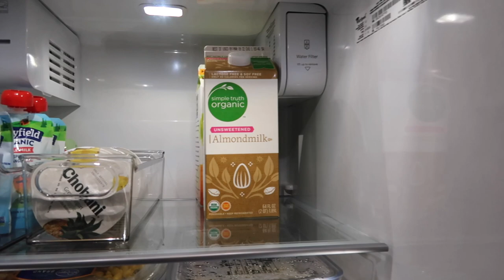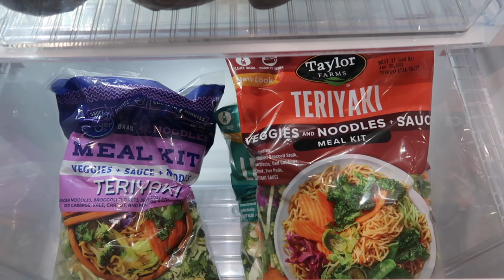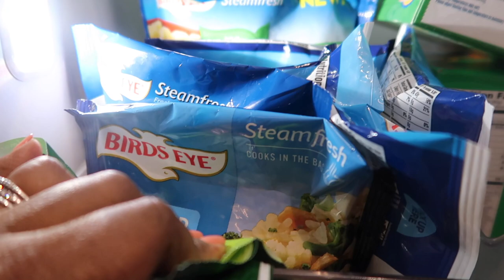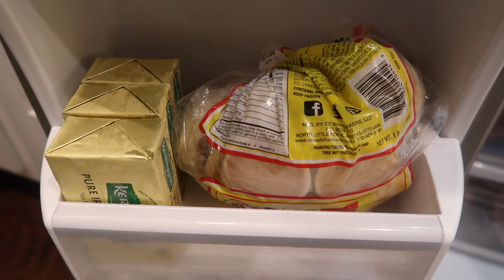SIDE BY SIDE REFRIGERATOR ORGANIZATION 2022 | CLEANING MOTIVATION | ORGANIZE AND CLEAN WITH ME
Welcome back to House of Cramel!
I'm cleaning and organizing my side by side style freezer + refrigerator. See all the bins and containers I used linked below and enjoy!

Slim Plastic Bins

Medium Size Plastic Bins

Divided Plastic Bin

Multipurpose Deep Clear Bins (used in my freezer)